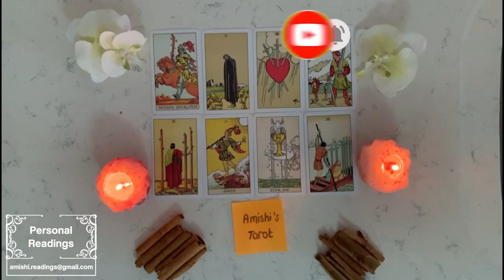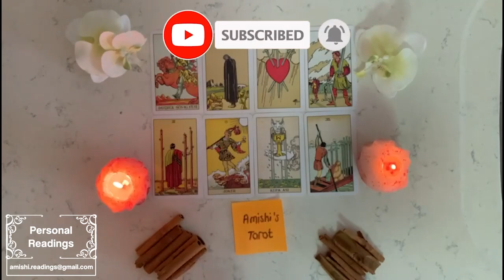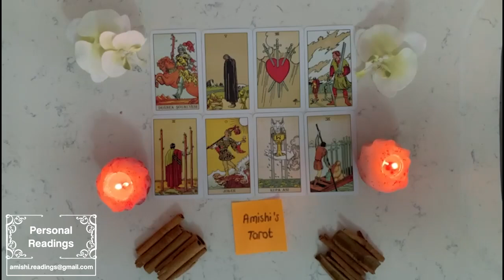Taurus 🤍 They have seen the light! S3xual desires for you are powerful! Here they come!